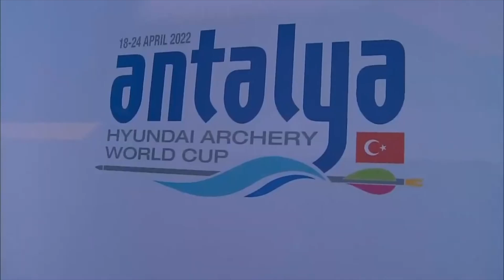Katharina Bauer v Bryony Pitman – recurve women semifinal | Antalya 2022 World Cup S1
Recurve women semifinal 2 match between Katharina Bauer and Bryony Pitman at the 2022 Hyundai Archery World Cup Stage 1 in Antalya, Turkey.